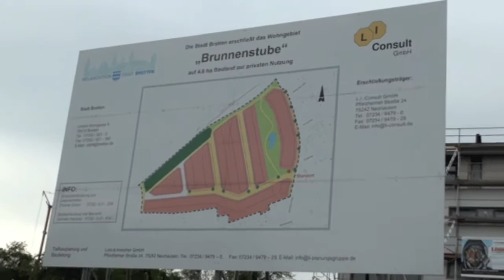Entwurzelung und verbrannte Erde - Teil5 - Bretten - Brunnenstube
Es gab bis vor kurzem noch so etwas wie eine grüne Lunge in Bretten, doch die haben die Globalisten mit ihrer menschenverachtenden Baukultur vernichtet. Häuser die wie Bunker aussehen, schnell von den Freimaurern hochgezogen...
Nun gibt es in der Stadt noch mehr Platz für Fremdarbeiter:
Die Globalisten jubeln,
die Grünen jubeln,
die Zeitarbeitsfirmen jubeln,
der Makler mit seinem Humvee jubelt,
die Freimaurer jubeln
und der Bürgermeister macht bei YouTube Werbung für die Makler...
Der Baudreck muss ja schliesslich schnell verhökert werden, die Menschen sollen ja Sklaven der Banken werden und da strengt sich der OB natürlich an...
Hoch lebe die Freimaurerei in Bretten.
Hoch lebe der Globalismus.
Hoch lebe die Agenda21.

Fremdarbeiter dieser Welt, kommt nach Bretten. Hier strengt man sich noch an um an billige Arbeitssklaven zu kommen...